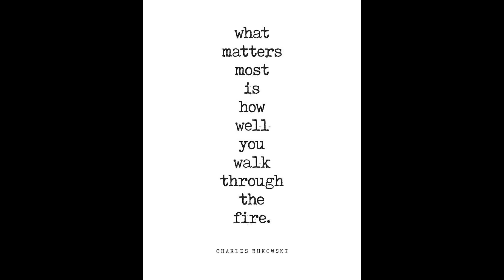Winter 44th Year - Charles Bukowski (AI Reading)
Like a dead angel

Like porksalt

A woman has told me
when things get bad
she'll come and
bring me lovely living angels

I phoned her about an hour ago
holding a sharp knife in my hand

The phone service said they'd leave the message.